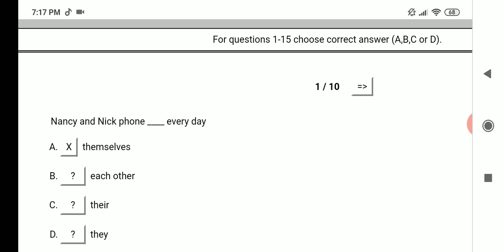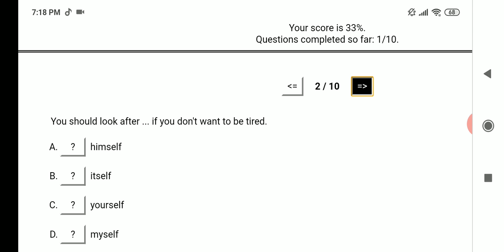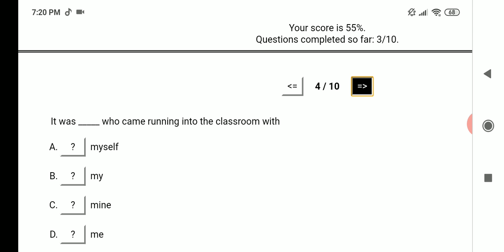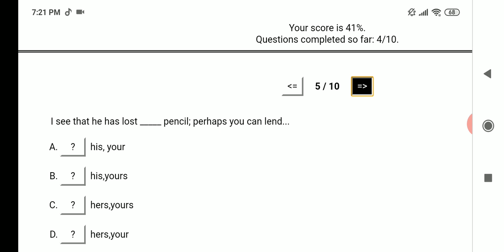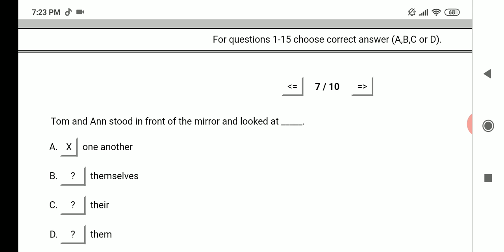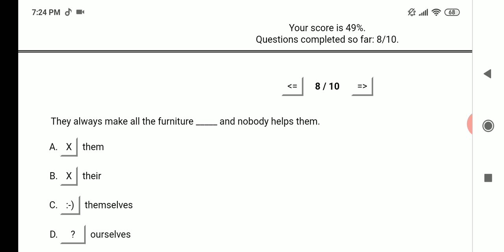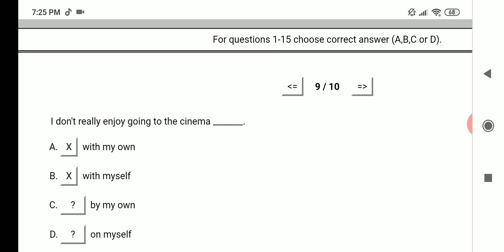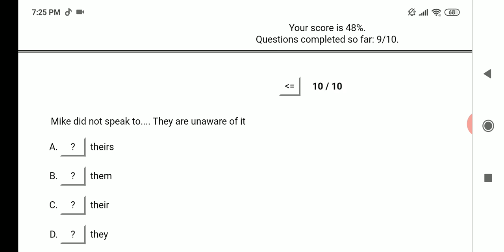Bài kiểm tra Tiếng Anh 005: PRONOUNS